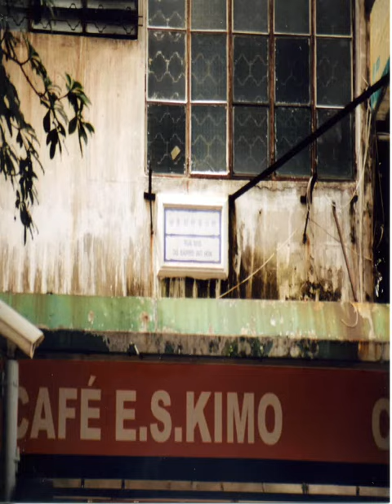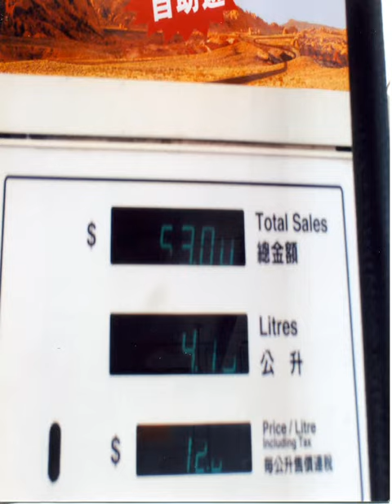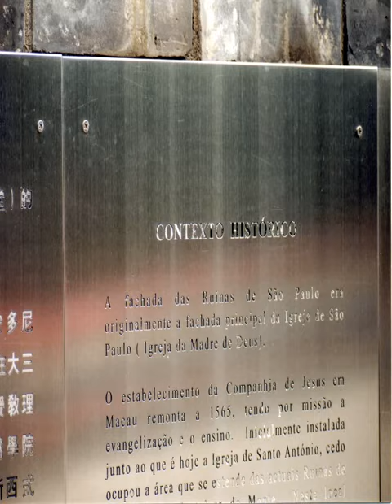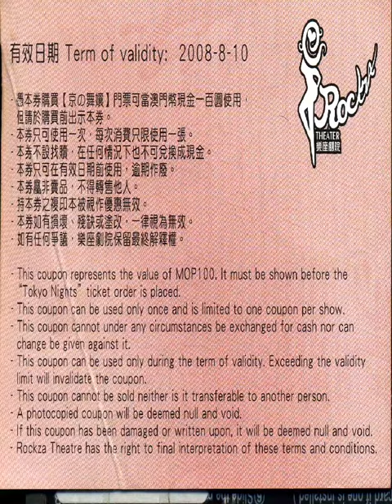36-macau 2008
aus meinem leben- die musik ist "yo soy la muerte" von "el gran combo de puerto rico"